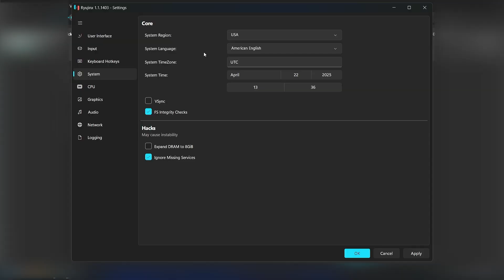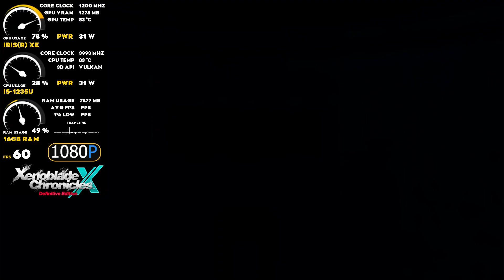Xenoblade Chronicles X on Ryujinx | i5 1235U | Iris Xe | 1080P | Can It Run on Integrated Graphics?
🔍 Can Xenoblade Chronicles X run smoothly on a low-end laptop using just Intel Iris Xe graphics?
In this test, we ran Xenoblade Chronicles X on the Ryujinx emulator at 1080p using the i5-1235U and Intel Iris Xe. The performance might surprise you considering the game was never meant for PC natively. Check the full gameplay for real in-game results!

◾️ Laptop: Acer AV 14-51
◾️ 512GB SSD
️️◽️ Windows 11 Pro 64 bit
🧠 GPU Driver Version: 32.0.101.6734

📦 Emulator: Ryujinx
🎮 Game: Xenoblade Chronicles X
📺 Resolution: 1080P
⚙️ Settings: Low preset with emulator tweaks

🎮 Let us know what to test next in the comments!